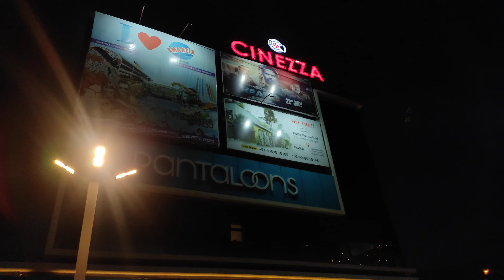New Pantaloons store at Jehangirabad || Surat ❤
Hi friends, I love to explore this beautiful world and through this I want to bring a smile on my viewers faces.

your query:-